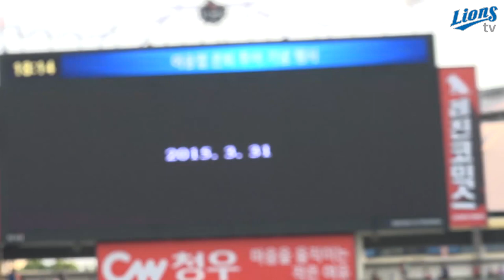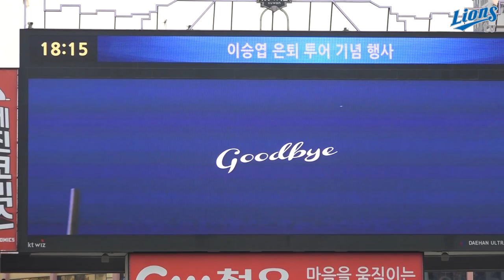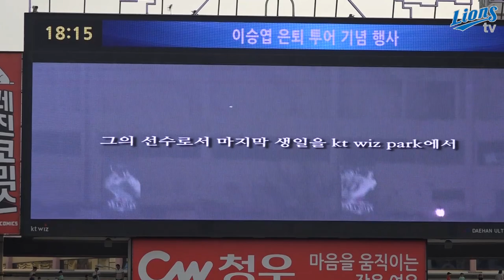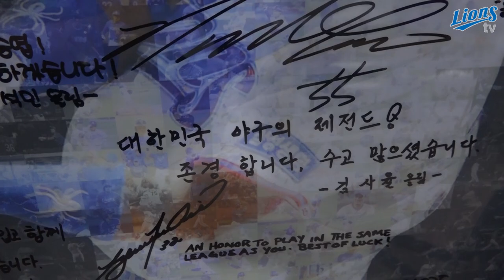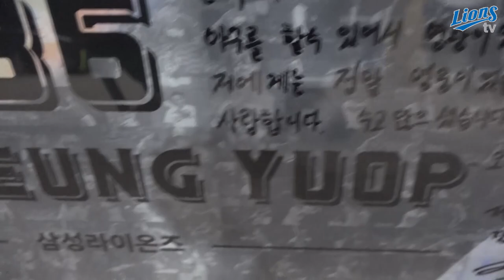[LionsTV] 이승엽 은퇴투어 수원구장 스케치